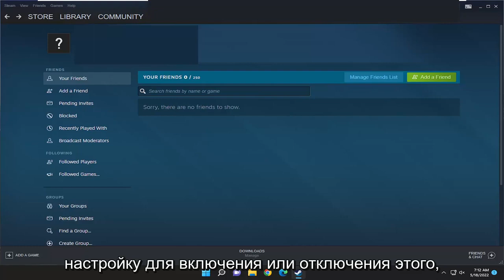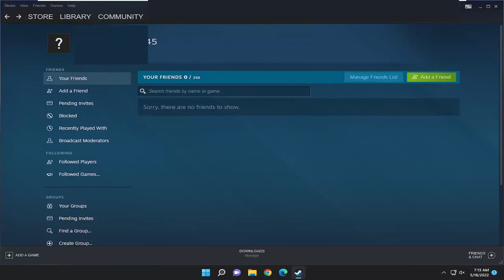Steam Overlay - что это, как включить отключить и пользоваться?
Как включить и отключить оверлей Steam (все игры) Steam [Обучение]

Steam Overlay позволяет пользователям использовать функцию Steam из самой игры, не открывая программу запуска. Тем не менее, это было скрытым благословением для некоторых геймеров. Вот почему мы собираемся увидеть, как включить или отключить оверлей Steam на ПК с Windows, чтобы вы могли изменить настройки, если ваша игра начинает зависать или зависать из-за этой функции.

Вопросы, рассмотренные в этом руководстве:
включить отключить паровое наложение
включить/выключить наложение пара
отключить оверлей стим
не могу включить оверлей стим
я должен отключить оверлей стим
как включить оверлей стим
как отключить оверлей стим для конкретной игры
как отключить стим оверлей для игры
отключить оверлейное уведомление стим
как отключить дискорд оверлей стим

Steam Overlay — очень интересная функция Steam, которая помогает геймерам использовать функции Steam прямо из игры, даже не запуская приложение Steam. Этот оверлей может быть очень полезен, так как для доступа к нему вам нужно просто нажать Shift + Tab во время игры в Steam. Но иногда эта функция может привести к сбою игры или спровоцировать аналогичные внутриигровые проблемы. Следуйте нашему руководству, чтобы легко включить или отключить эту функцию.